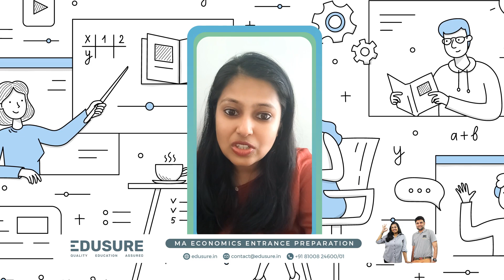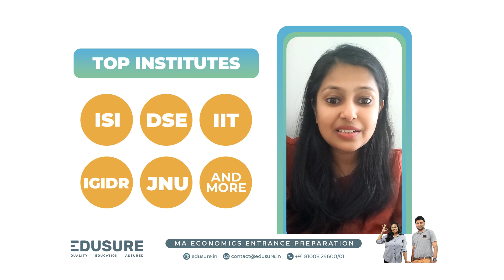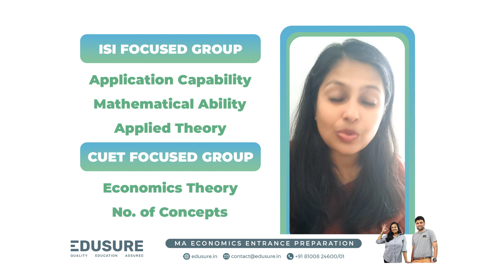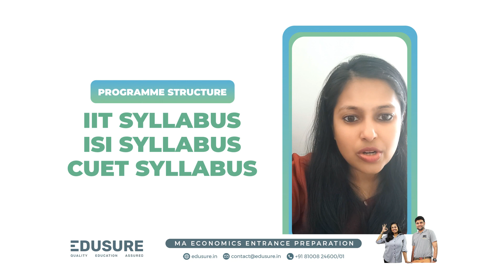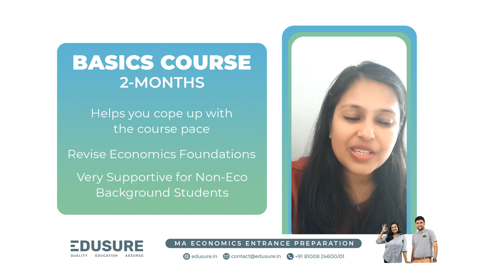How to Prepare for MA Eco Entrance 2024 | ISI, DSE, IGIDR, SNU, JNU CUET | EduSure Tips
Exam Coaching Institute, with focus on ISI, DSE, JNU, IGIDR, CUET ,SNU and others.

🪧ABOUT US

Edusure School was started in 2010 by Mr. Samkith Banthia & Mrs. Mahima Banthia, with the support of their old teachers and friends. Their aim is to help the students understand and apply the concepts of economics – thereby securing a seat in Top Masters in Economics Institutes in the country.

Economics is one of the most sought after and challenging subjects in today’s dynamic world. From Stock Brokers to the Reserve Bank of India, from the Planning Commission to the Banking World, each place requires economists. A good Economist commands not only respect but also high remuneration in any organization